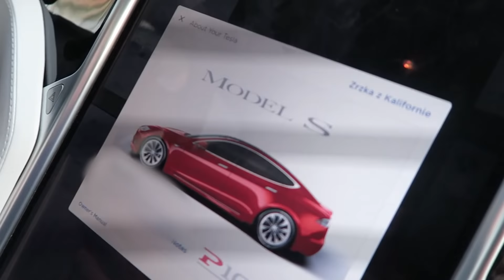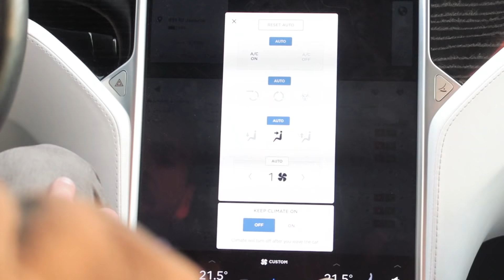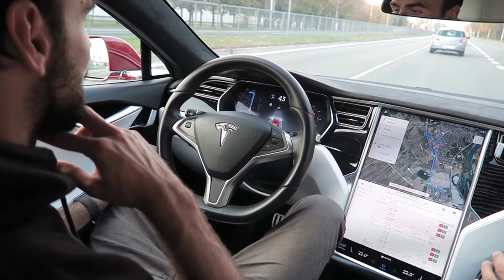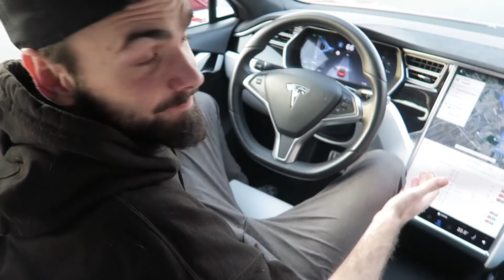KÚPIL SOM SI TESLU 🏎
Hej hej... nepíšte že som zapredaný :D ja som len vypredaný :D